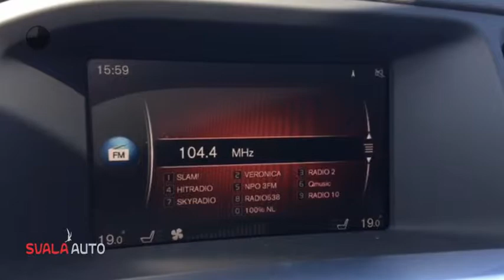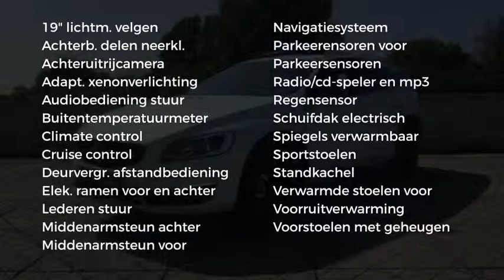Volvo V60 Cross Country T5 Polar + Luxury Line